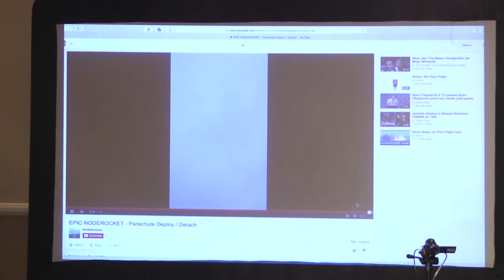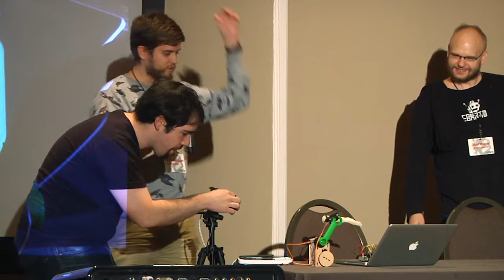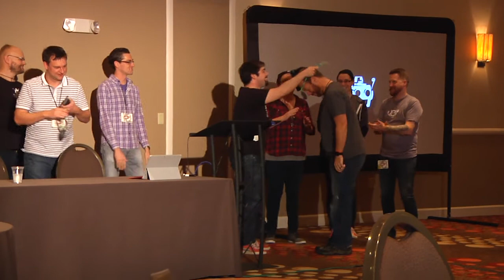RobotsConf 2014 :: Science Fair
OH: "Everybody is a winner, but some are more winners than others"